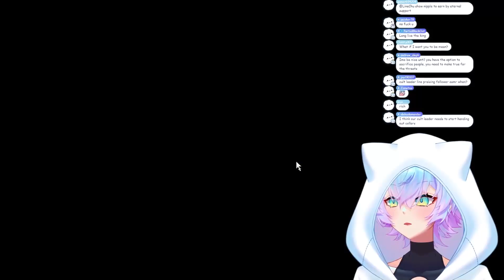On A Leash!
I've finally dropped the LineChu bodypillow so go check it out!!!